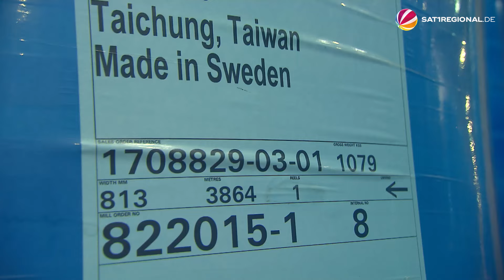Von Kiel aus in die ganze Welt: Der Papierumschlagplatz am Kieler Ostuferhafen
Zigarettenschachteln, Parfum- oder Handyverpackungen, Aufsteller im Supermarkt – all diese Dinge sind aus besonderes hochwertigen Papier gemacht. Das kommt oft aus Schweden und wird von Kiel (Schleswig-Holstein) aus an alle möglichen Unternehmen in die ganze Welt geliefert. 800.000 Tonnen werden am Ostuferhafen in diesem Jahr umgeschlagen. Und die Lagerkapazitäten werden noch ausgebaut, denn die Nachfrage wächst.